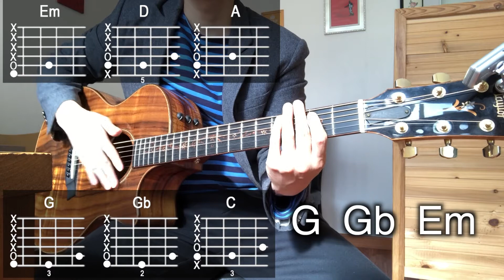we will rock you easy guitar chords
음악이론, 화성학에 자신이 없다면 - 무림고수 화성학 ➡︎